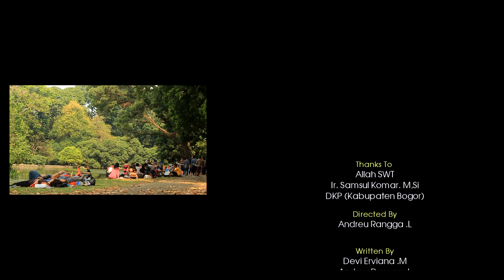Bogor Nyaman ?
Video ini didedikasikan untuk kota dimana saya dan teman2 bahkan mungkin kalian yang menonton menginjakan kaki, yaitu kota BOGOR .
video ini dibuat bertujuan agar kita2 lebih peka terhadap kenyamanan lingkungan sekitar, untuk hal yang di anggap kecil,contoh nya seperti sampah.
sampah hanyalah contoh sebagian dari banyak kenyamanan

saya ucapkan terimakasih untuk semua pihak yang membantu proses pembuatan video ini..
Video By.

mari berbagi kebaikan dengan mulai membagikan video ini ... :)
saya yakin sampah adalah masalah kita semua,bukan masalah sebagian pihak...
dan ini mungkin terjadi bukan hanya di bogor.
semoga kota kita menjadi semakin baik.

Sajak Sebuah Nama - Avi Aditya